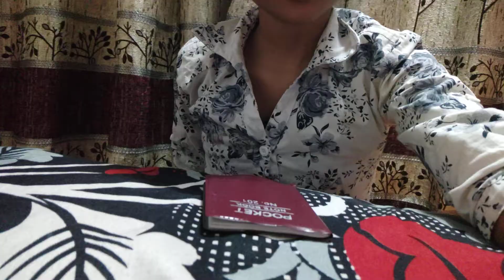Book , Pencil and eraser Decoration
Craft with Maithili